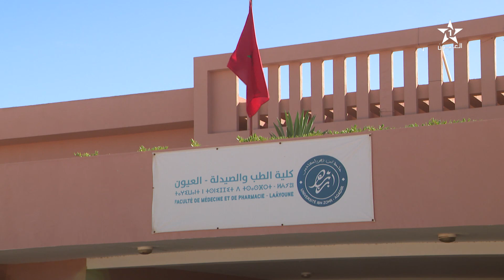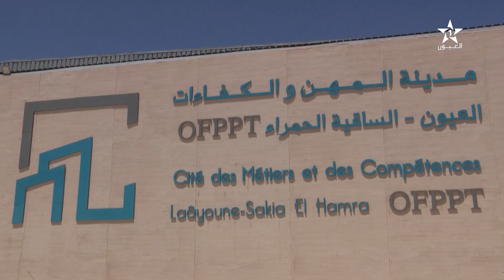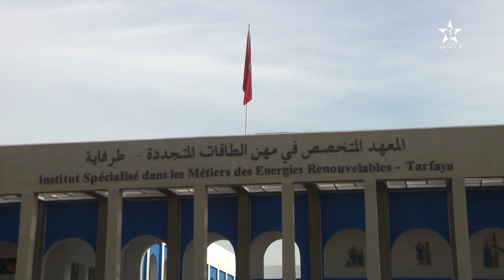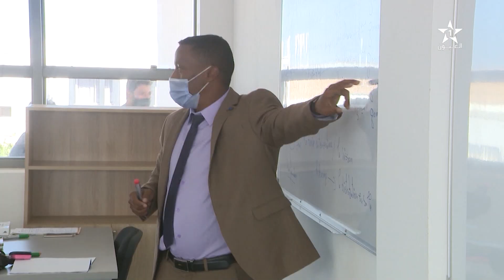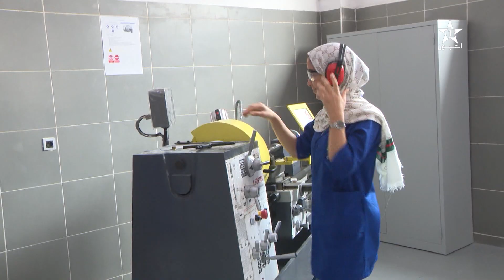جهة العيون الساقية الحمراء ثورة تنموية بلاحدود